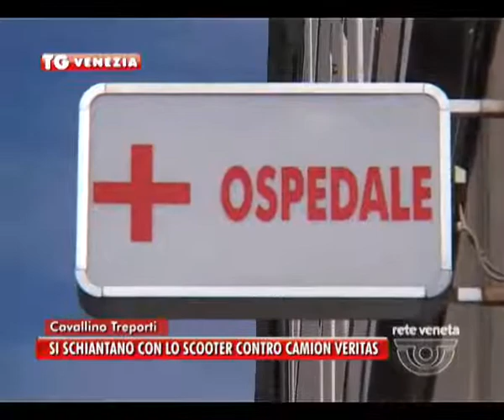VENEZIA TG - 02/09/2015 - BREVI DAL VENEZIANO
VENEZIA TG (mercoledì 2 settembre 2015) - In breve la cronaca da Venezia e provincia